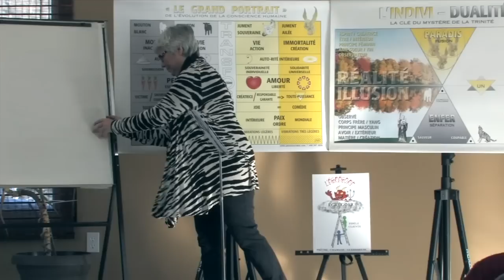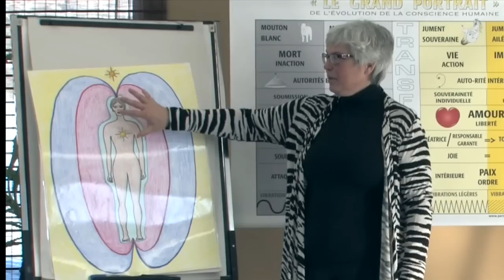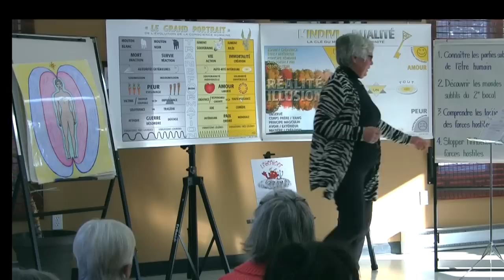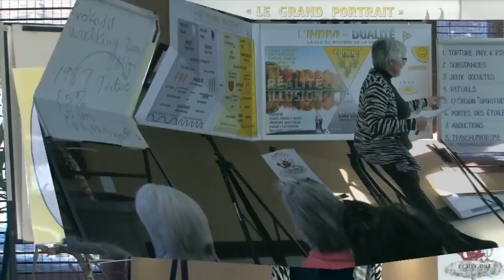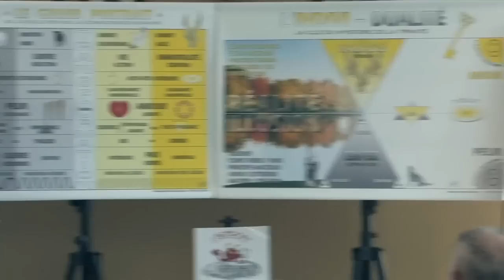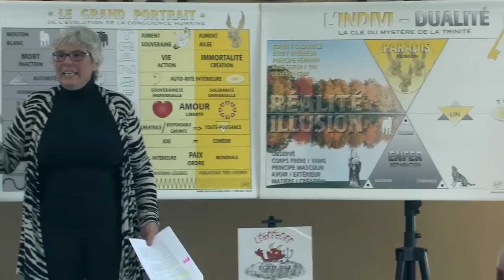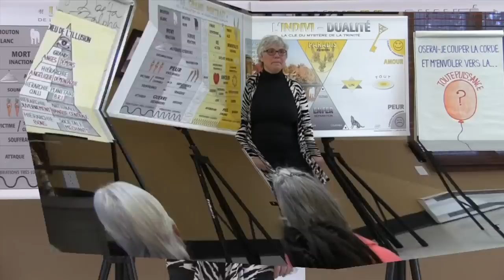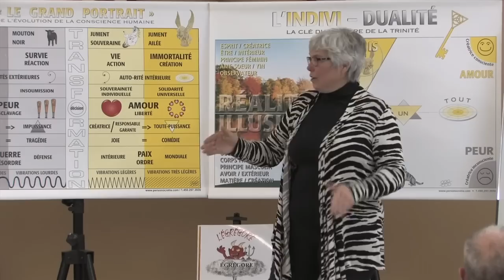Découvrir les mondes subtils... et stopper l'influence des forces hostiles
Extraits de la conférence donnée par Mado le 1 février 2015 : Découvrir les mondes subtils... et stopper l'influence des forces hostiles.
Pour vous procurer le DVD intégral de cette conférence pour tous pays